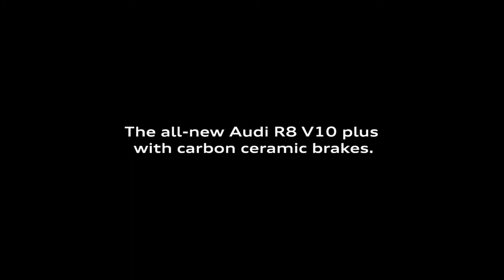Discover the all-new Audi R8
The Eye gives you an idea of what it feels like to be behind the wheel of the all-new Audi R8. Explore the Audi R8 today